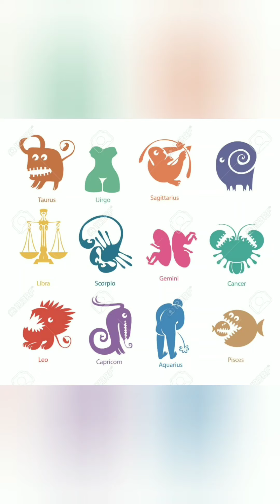Les couleurs des signes astrologiques de zodiaques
Koulè 12 siy zodyak yo